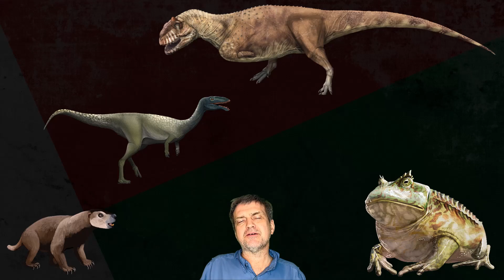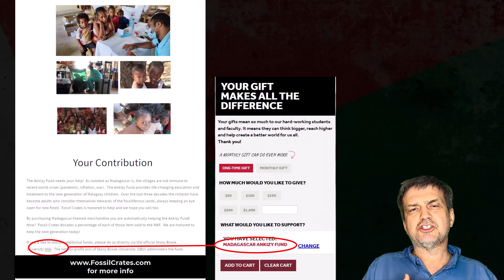March Madagascarness!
Madagascar is well known for having some of the coolest and most unique creatures of present and past. Dr. David Krause, vertebrate paleontologist and past Paleo Portals guest, has been leading fruitful expeditions to this biodiverse hotspot for over a quarter of a century.

Some of Madagascar's famous finds include the cannibalistic short-armed Majungasaurus, the bizarrely jawed predator Masiakasaurus, and arguably the most dangerous frog that ever lived, Beelzebufo.

In addition to Dr. Krause's important paleontological finds, he founded a not-for-profit organization entitled the Madagascar Ankizy Fund (ankizy means "children" in the Malagasy language) whose mission is to provide education and health care to children living near expedition sites.

To learn more and donate to this life-changing cause, check out